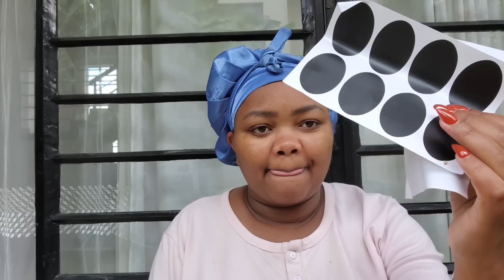What we ate for dinner.... Dinner ideas plus.... we moved houses!!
Hey fam. Thanks for being here